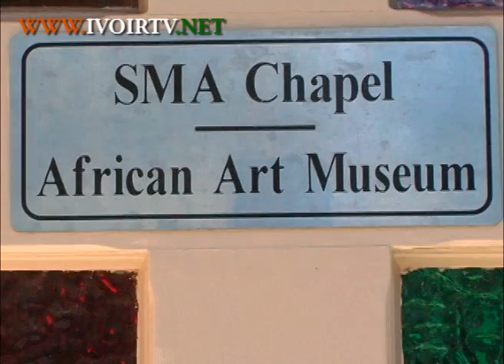Célébration de la culture Ivoirienne par le SMA Fathers à Tenafly New Jersey Part 2